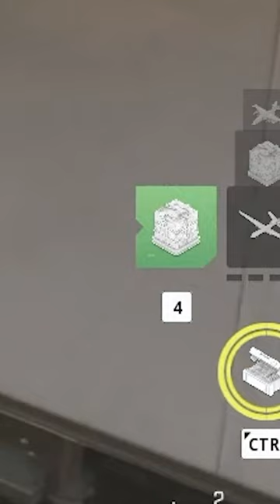So nicht! Airdrop Fail in Call of Duty Modern Warfare 2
Airdrop Fail in Call of Duty Modern Warfare 2